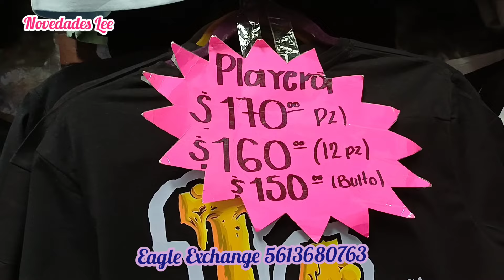Ofertas 2x$100 |Chamarras, Suéter Navideño, Chalecos, Sudaderas TALLAS XL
➡️EAGLE EXCHANGE
➡️📍Manuel Doblado 39, Local 13 y 14, Entre Miguel Aleman y Tomatlan, Col. Centro, CDMX
➡️Horario de 8 a 17 horas de Lunes a Sábado
➡️Pagos en Efectivo y Transferencia